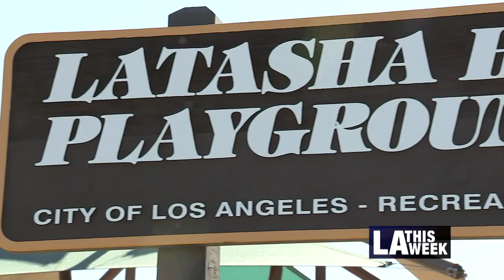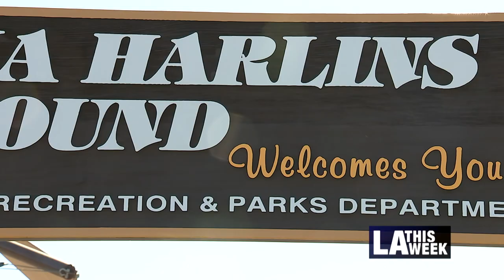City Leaders Unveil A New Playground In Honor of Latasha Harlins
Councilmember Marqueece Harris-Dawson is on hand to dedicate a playground in honor of Latasha Harlins. Family members and friends of Latasha were also on hand for the unveiling.